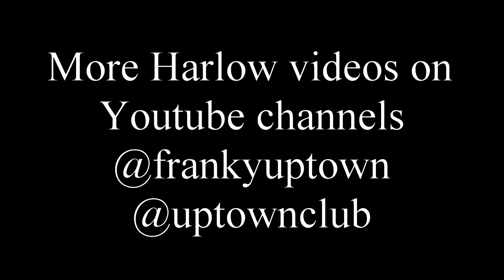Riverway, Templefields Harlow June 2022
Riverway, Templefields Harlow June 2022 21st JUNE
featuring  the River Stort, The Moorhen, Riverway industrial estate and beyond